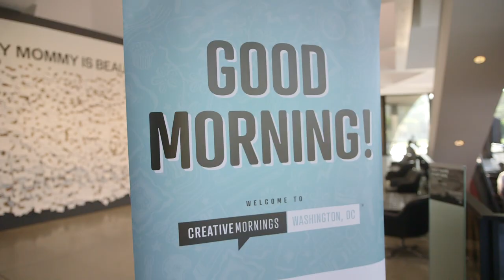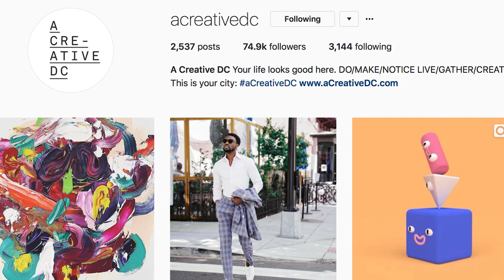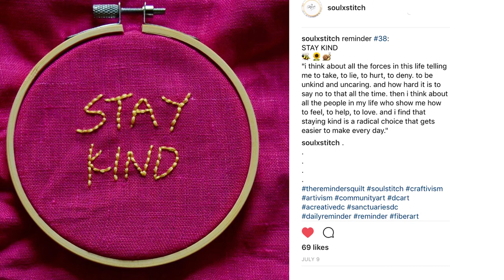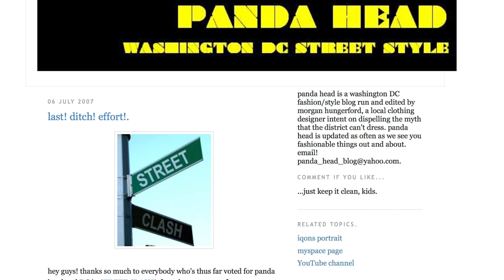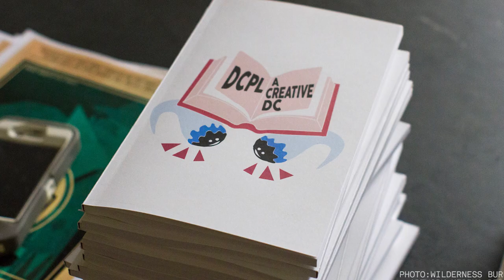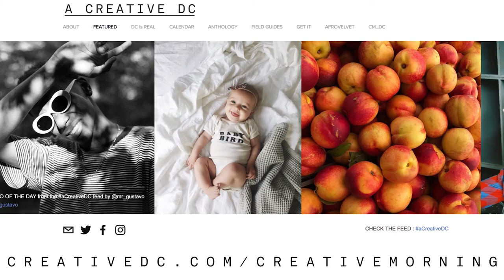Morgan H. West: Cultivating a Creative [DC] Community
Morgan H. West at CreativeMornings Washington, DC, August 2017. Free events like this one are hosted every month in dozens of cities. Discover hundreds of talks from the world's creative community